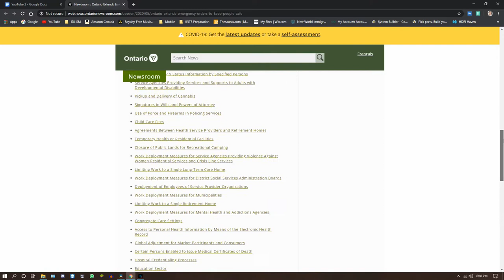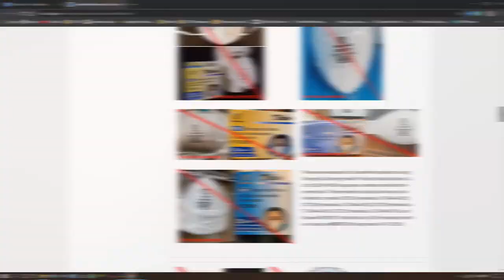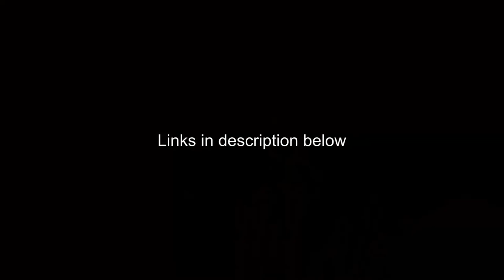Week 9 - What's new in the dental bubble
Kevin talk about news and views from the dental bubble.